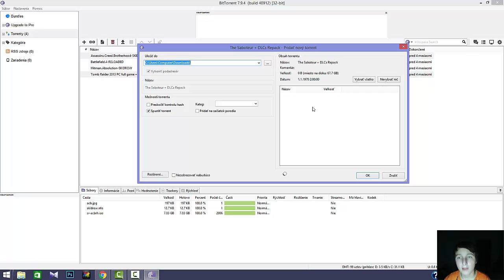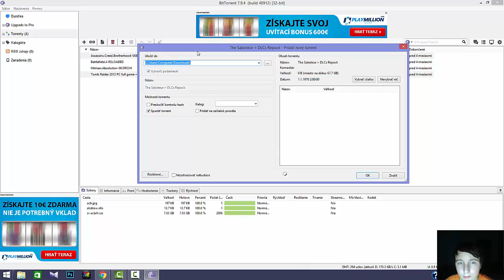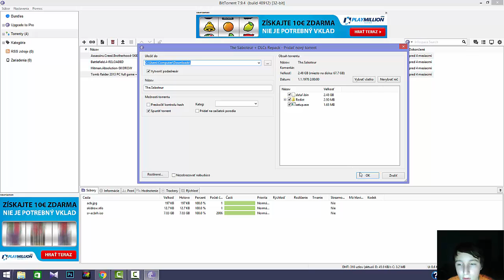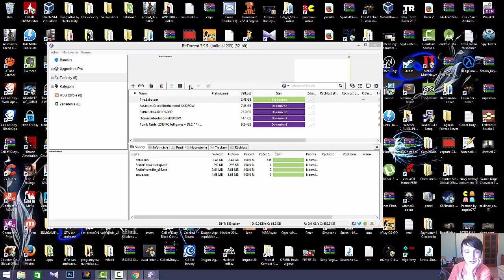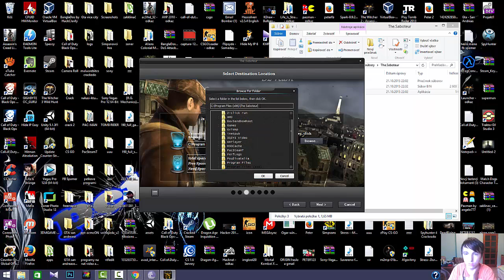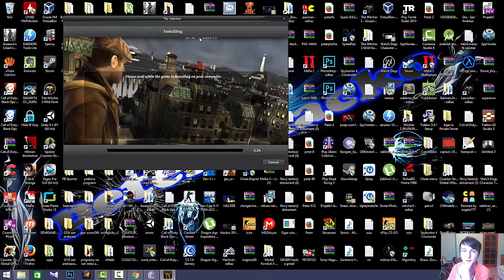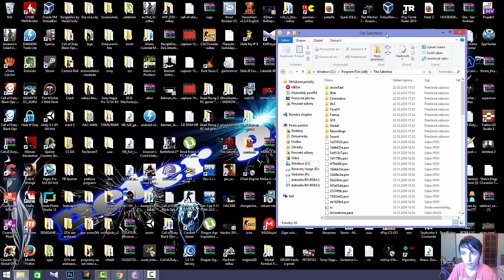TUTORIAL Ako sťiahnuť HRU the Saboteur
LINK NA SťIAHNUťIE NA TU HRU Saboteur